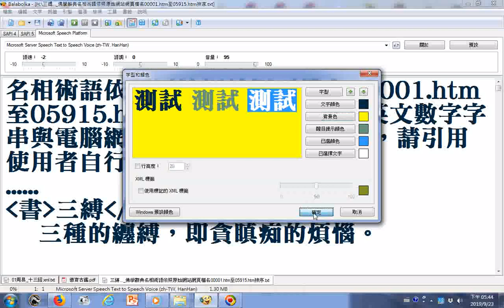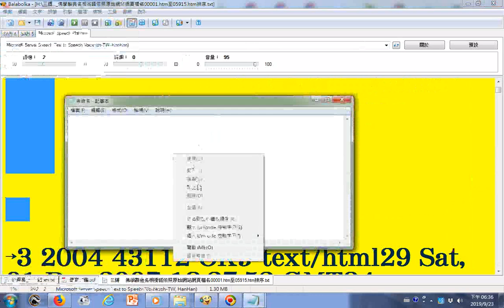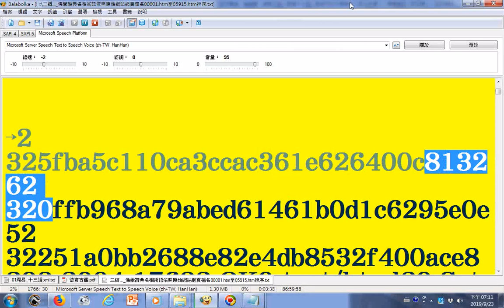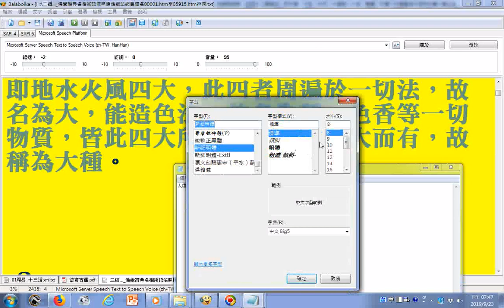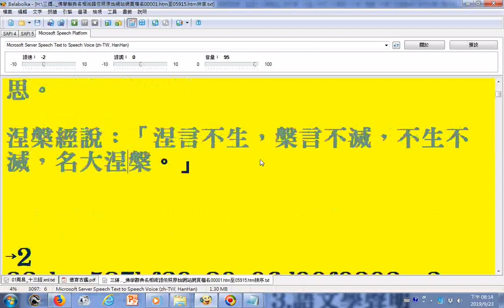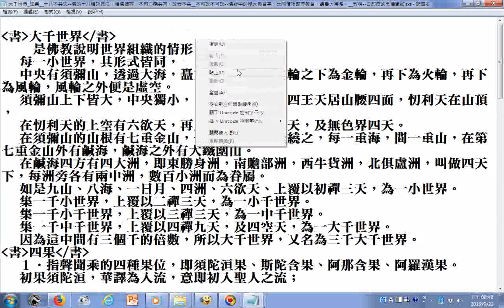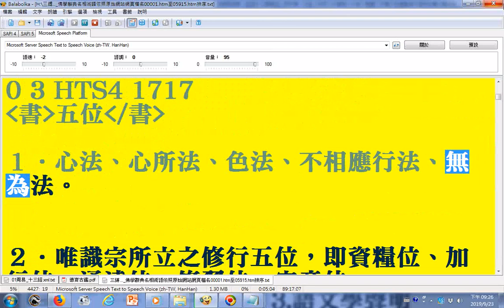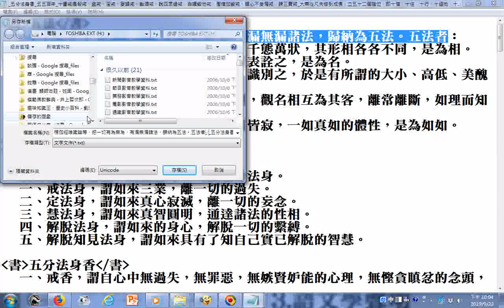05朗讀佛學辭典名相術語依照原始網站網頁檔名00001 htm至05915 htm排序_使用電腦報讀程式Balabolka逐字唸部分破音字讀音有誤請見諒20190923三縛、三諦...五法